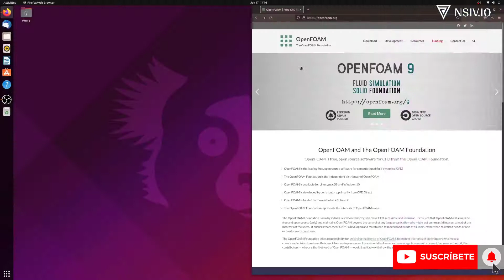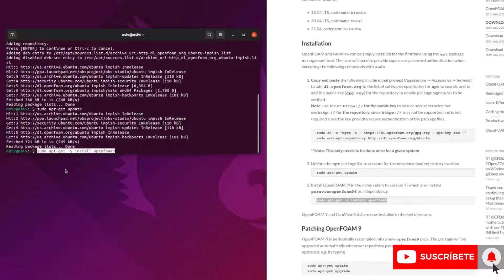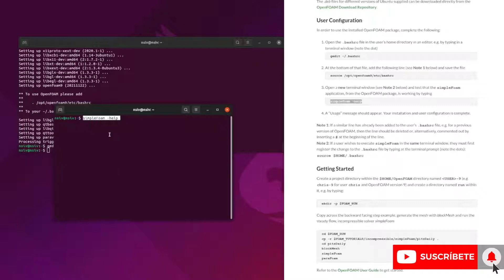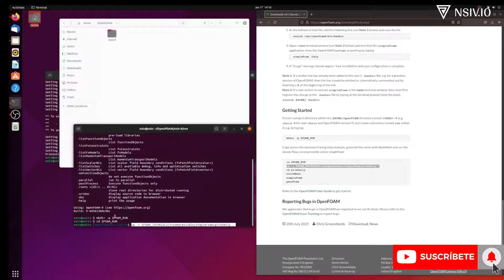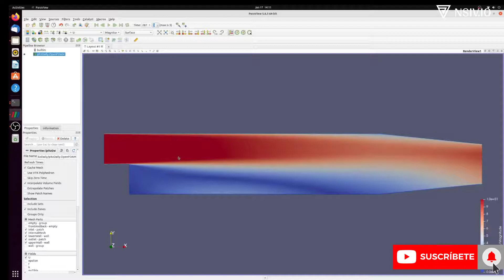✅ Instalación de OpenFOAM en Linux - Ubuntu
🔥 🔥🔥 Curso de OpenFOAM GRATIS:
Visita nuestro sitio web para descargar los archivos e información relacionada a la dinámica de fluidos computacional
En este video aprederemos como instalar OpenFOAM en el sistema operativo Linux - Ubuntu. Los pasos son bastante sencillos. También puedes usar este video para instalarlo mediante un disco virtual.